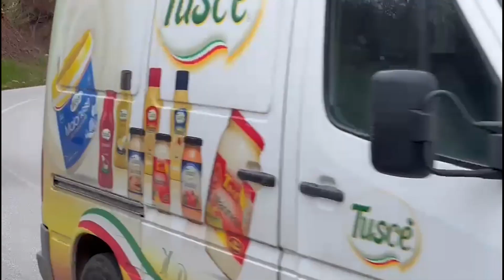Barrierat e rrugës Elbasan-Librazhd të shkatërruara. ARRSH nën varësinë e Ballukut, asnjë masë